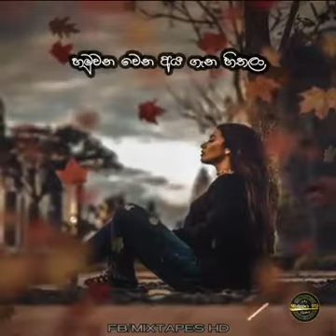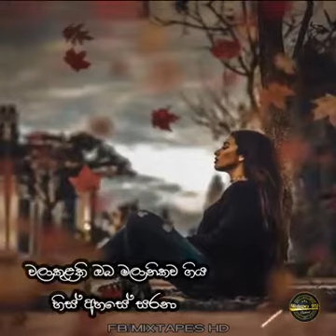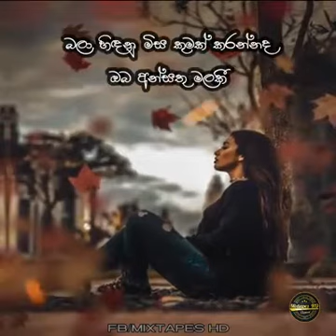Sanda se dawasaka සදසේ දවසක ඔබ බැස යාවී